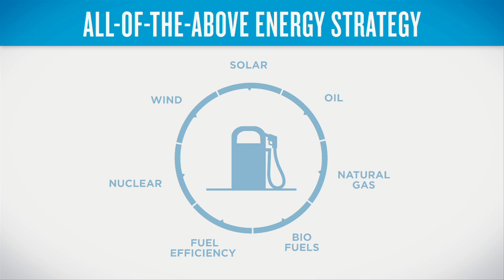Obama's All-Of-The-Above Energy Strategy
What are we doing to address rising gas prices? Only President Obama has laid out a real strategy to take control of our energy future. And we're already seeing a change: US oil production is the highest in 8 years. And our reliance on oil imports is the lowest in 16 years. Obama's all-of-the-above energy strategy is a real plan to get control of runaway gas prices and cut our reliance on foreign oil. Get the facts.